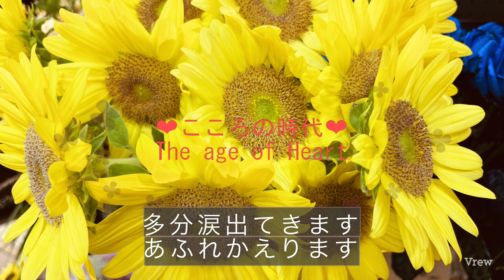【こころの時代】護られるもの、護るもの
護られるもの、護るもの

　今回のテーマは、見えない存在の中からあなたが理解していないあなたを護る力について、お話しします。

　これは、あなたが生きる上で搾取されないために周りは多くの努力をしていますという意味で、お話ししてもイマイチ理解できないかもしれません。ただ、あなたの前にやってきた『ものやこと』のうち、３回拒否してもまだ推し進めようとする力が働くなら、これは『あなたの身を守るためなのでしなさい』というメッセージであると理解してください。

　ここで問題なのは、やってきたことがあなたを騙す詐欺行為ではないか？ということです。クレジットカード情報やキャッシュカード、銀行情報。果てには家族構成から会社情報、これらを教えてほしいと言われるなら拒否してください。一個人や会社などがあなたの個人情報を知ろうとするのはこれを利用するためですので、拒否してください。

　なぜ今回、あなたは護られていることを強調してかというと、護られる側は気づかないからです。親が世間から子供を守っていても子供には理解できません。一部は理解できても、社会から護られるという部分はわからないでしょう。これは大人も一緒で海外に行って初めて自分は日本という国に護られていることに気づくとも聞きます。護る側は、何年も100年も先を見越しているそうですよ。

　今回は、あなたは護られていることに気づいてほしい。気づいたら、困った事態になっても慌てず、見えない存在もとゃんと護ってくれていることに気づいてください。

まとめ
　あなたが護られていても、護る側は主張をしない。だからこそ、信じて自分の道を謳歌しよう。